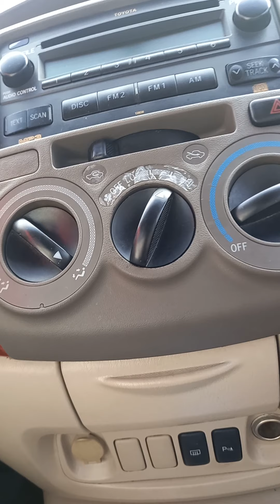p2 skyway 2 the best na skyway ang ganda na daan mabilis makarating